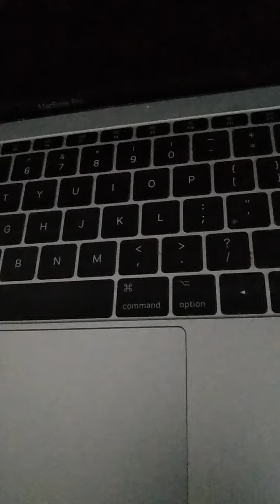November 30, 2022